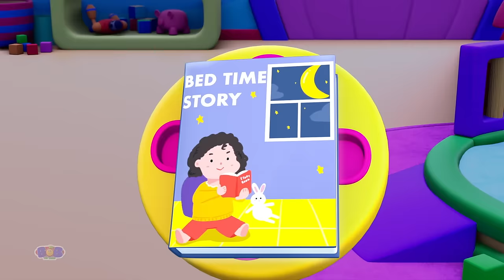Happy Birthday Song & More Nursery Rhymes for Children